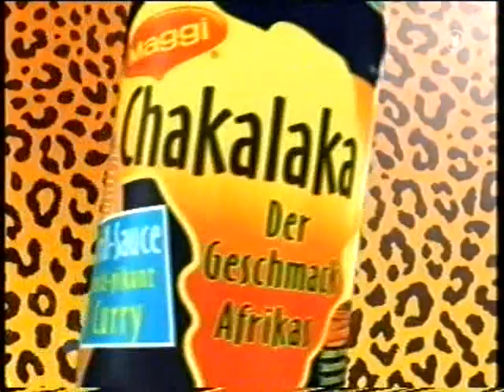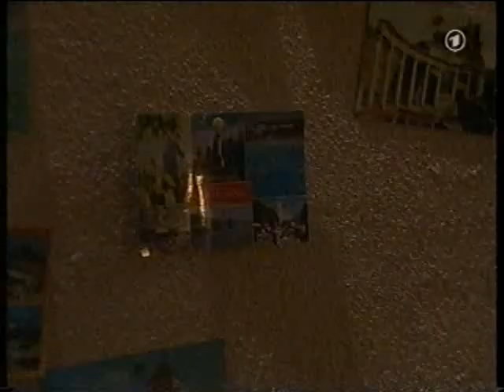MARIENHOF FOLGE 2921